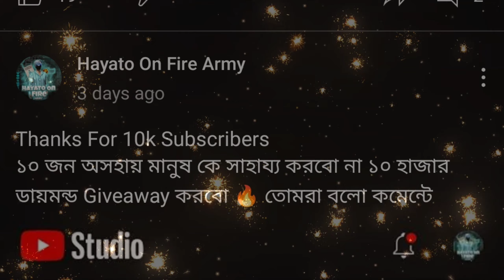10K Subscriber Special Video ১০ জন অসহায় কে সাহায্য করলাম | Hayato On Fire Army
10K Subscriber Special Video ১০ জন অসহায় কে সাহায্য করলাম | Hayato On Fire Army